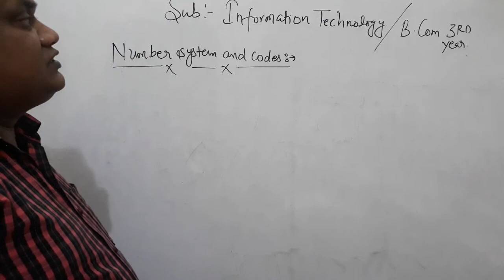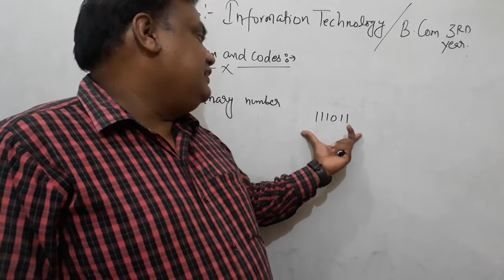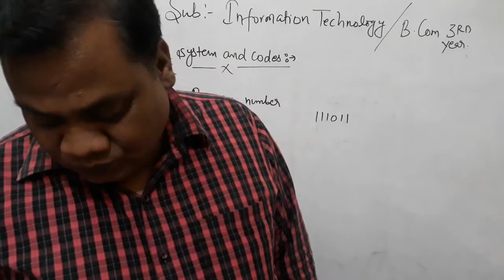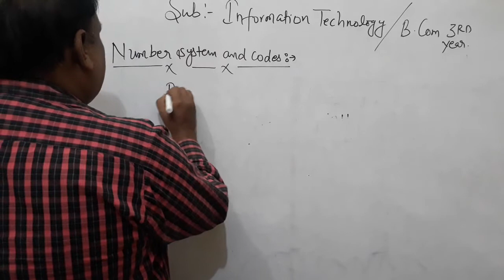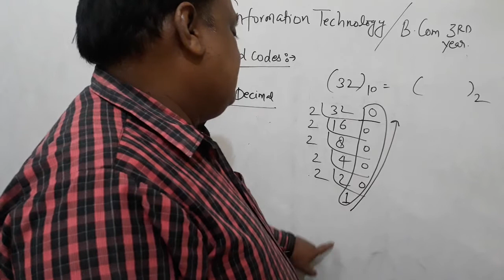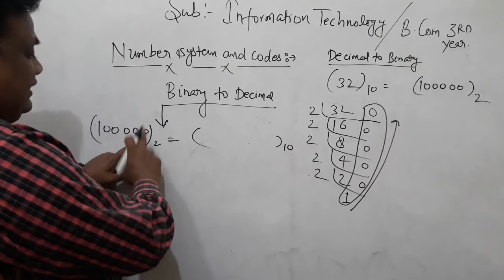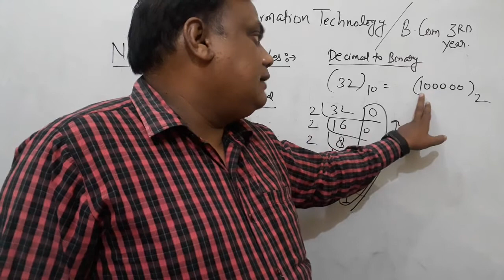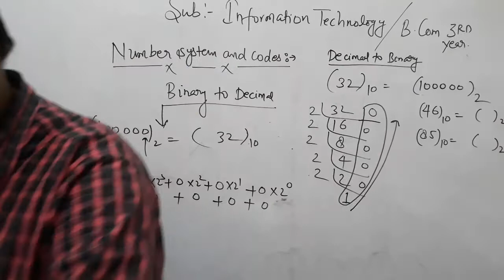NUMBERS SYSTEM AND CODES (BINARY NUMBERS)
INFORMATION TECHNOLOGY B.Com 3RD year